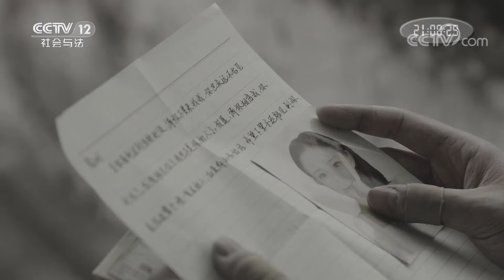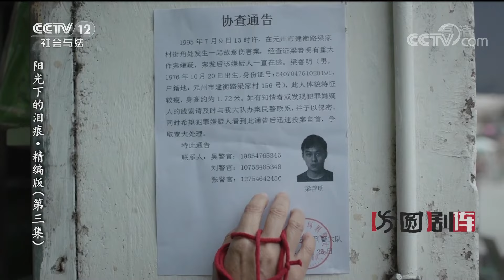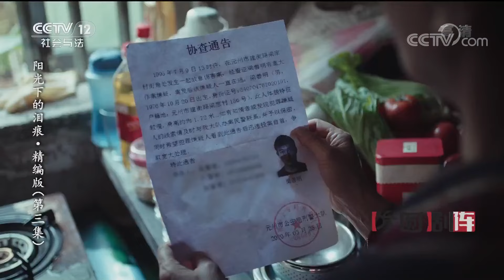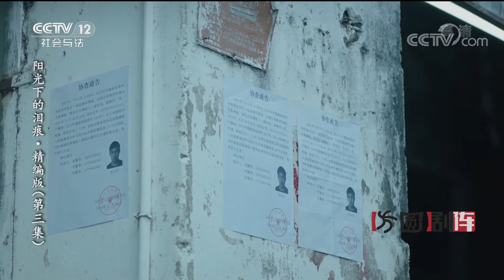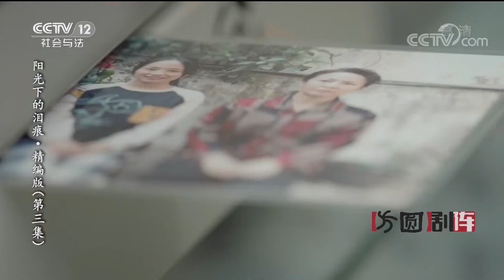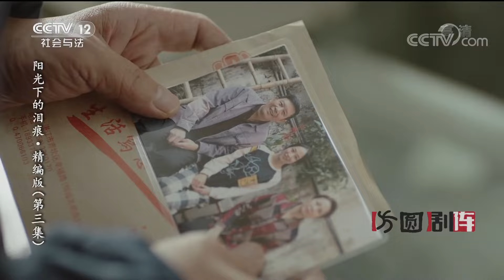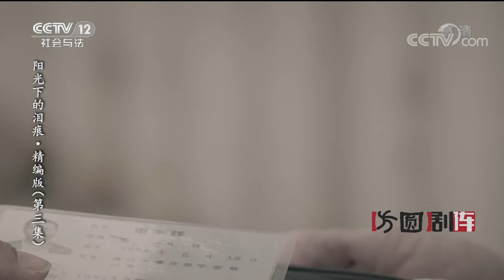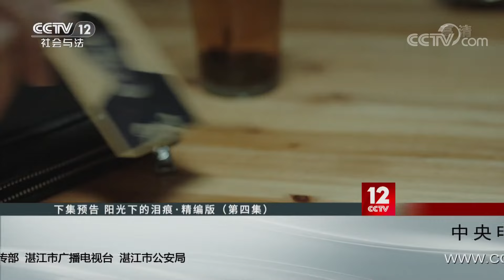《方圆剧阵》女友被强奸 男子暴怒 殴打歹徒致其瘫痪 逃亡在外收破烂照顾神经病妻子（第3集）20220923 | CCTV社会与法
本期看点：梁善明在逃亡时遇到了谢东辉，一场车祸让谢东辉意外地离世了，梁善明就顶替他的身份照顾着谢东辉的妻子阿凤和孩子雅晴，也借此事隐姓埋名生活至今。如今警方已经查到了谢东辉的身份，刑警队长此刻大胆推断，恐怕“谢东辉”已经不再是原来的那个谢东辉了。